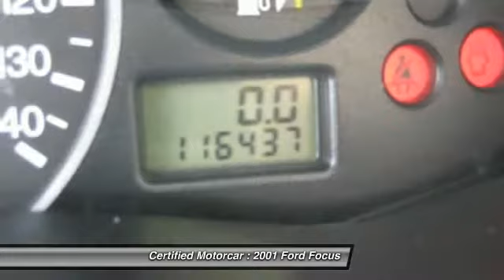2001 Ford Focus SE 4d Wagon Roselle Park NJ 07204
2001 Ford Focus SE 4d Wagon

This vehicle is located at:

Certified Motorcar
146 West Westfield Avenue